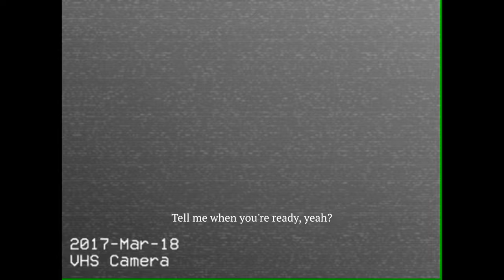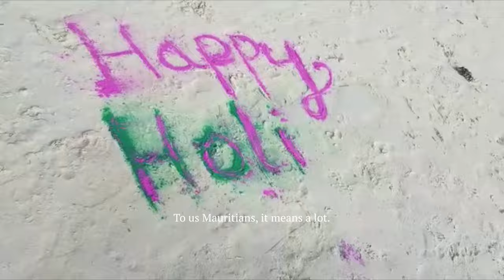Blackboard: A life of color with David da Cruz King (Holi Documentary)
Blasting colors, shots of variety,  the Picasso of life. Ingress host, David charges to understand and cover the vibrant tradition of Holi. What may look like just a tradition of color to others is soon debugged and the truth and significance of it is brought to life.

Info:
Host,
David da Cruz King
Instagram & Twitter: @dacrvz

Special Thanks:
Thomas Tetteh
Zeynab
Zibusiso Mtunzi

Shot and Produced by:
Grishon Njoroge
Samuel Kanu
Sofonias Negussie